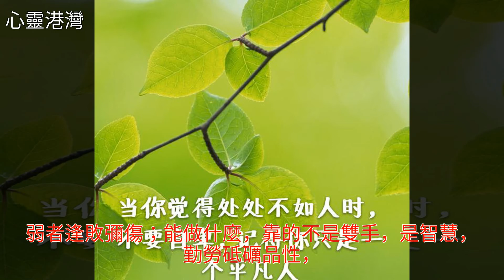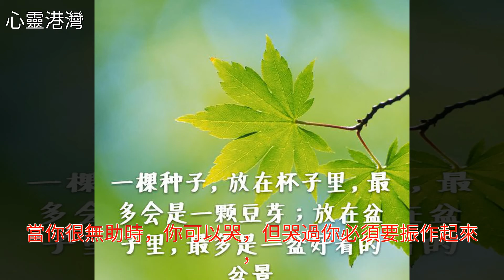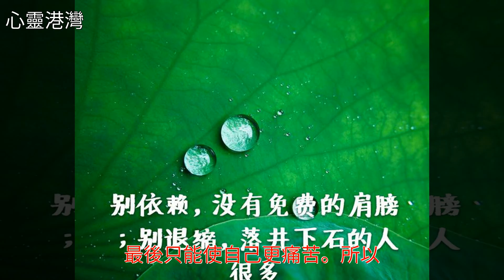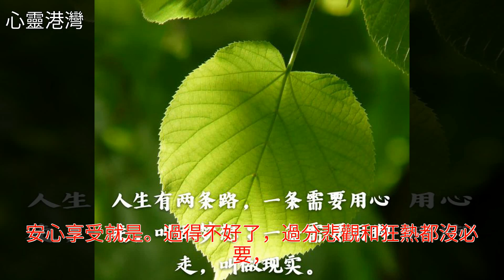要努力，但是不要著急，凡事都應該有過程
要努力，但是不要著急，凡事都應該有過程要努力，但是不要著急，凡事都應該有過程黃金 燕雀 元氣 美文